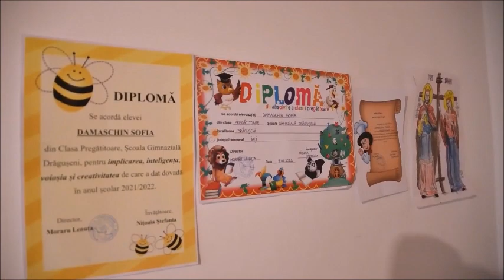Tămăduire prin icoana făcătoare de minuni a Maicii Domnului de la Mănăstirea Hadâmbu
Icoana făcătoare de minuni a Maicii Domnului de la Mănăstirea Hadâmbu a însănătoşit-o în chip minunat pe Marina. Prunca, cel de-al patrulea copil al familiei preotului Ștefan Răzvan şi al preotesei Liliana Damaschin, a avut încă de la naştere, canalul lacrimal de la ochiul stâng blocat și purulent. Suferinţa micuţei, care ar fi trebuit să fie supusă unei intervenţii chirurgicale în perioada următoare, a luat sfârşit pe 12 iunie 2022, când a fost închinată de către mama ei la icoana făcătoare de minuni a Maicii Domnului de la Mănăstirea Hadâmbu.

Pe 12 iunie 2022, icoana făcătoare de minuni a Maicii Domnului de la Mănăstirea Hadâmbu, a fost purtată în procesiune în localitatea Ipatele din judeţul Iaşi. Aici s-a citit acatistul şi s-a slujit Agheasma mică în prezenţa a sute de oameni. Rugăciunile celor prezenţi, dar mai ales mijlocirea Maicii Domnului către tronul Preasfintei Treimi, au fost ascultate, astfel că cerul e revărsat ploaie, după o secetă de mai multe săptămâni. La finalul celor două slujbe, credincioşii s-au închinat cu evlavie la Sfânta Icoană, denumită „făcătoare de minuni” de către cei ce au primit răspuns la cererile lor. Printre cei prezenţi la acest popas duhovnicesc s-a numărat şi familia preotului Ștefan Răzvan Damaschin de la Parohia Drăguşeni, judeţul Iaşi. Părintele Ştefan a venit să înalţe rugăciuni către Maica Domnului împreună cu preoteasa Liliana şi cu cei patru copilaşi. Mezina familiei, Marina, a fost închinată la icoana Maicii Domnului de două ori de către mama ei pentru a-i vindeca ochiul stâng. Aceasta deoarece canalul lacrimal era blocat și purulent încă de la naştere, provocând suferinţă.

A doua zi după închinarea la icoana Maicii Domnului, părinţii au observat că secreţiile din ochiul micuţei nu se mai formează. După câteva zile şi-au dat seama că rugăciunile către Maica Domnului le-au fost ascultate, întrucât afecţiunea a dispărut prin minune. Astfel, Marina nu mai are nevoie de tratament zilnic şi nici de intervenţia chirurgicală.

Arhimandritul Nicodim Gheorghiţă, stareţul Mănăstirii Hadâmbu, a aflat de cele întâmplate şi a venit la Drăguşeni pentru a se întâlni cu familia părintelui Ştefan. Părintele stareţ a mărturisit că icoana Maicii Domnului de la Mănăstirea Hadâmbu a devenit făcătoare de minuni datorită rugăciunilor şi privegherilor aşezate în faţa acesteia de-a lungul anilor, dar mai ales în vremuri de încercare.

Marina îşi va petrece copilăria de acum înainte în mod firesc, alături de fraţii ei, datorită mijlocirii Maicii Domnului. Rugăciunile pornite dintr-o inimă smerită ale unei mame au fost duse la tronul Preasfintei Treimi de către Împărăteasa noastră cea preabună, primitoarea săracilor şi ajutatoarea străinilor, bucuria scârbiţilor şi acoperitoarea necăjiţilor.